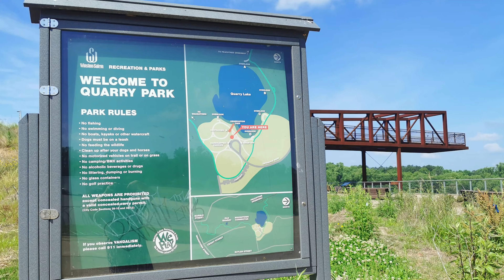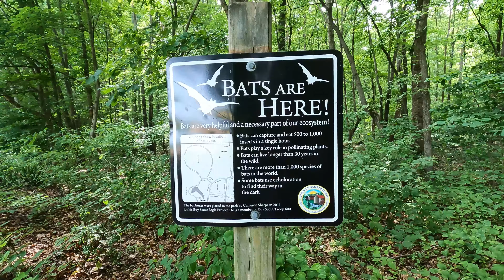LeBauer Park, Centre City Park, Quarry Park & Oak Ridge Town Park North Carolina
Greensboro LeBauer Park Playground & Centre City Park
Winston-Salem Quarry Park & Playground
Oak Ridge Town Park & Playground
North Carolina, USA